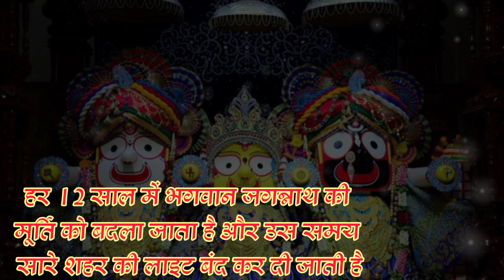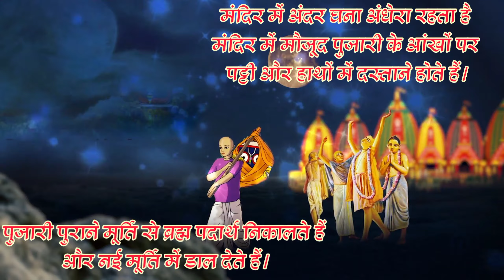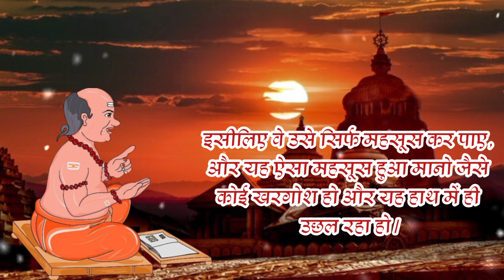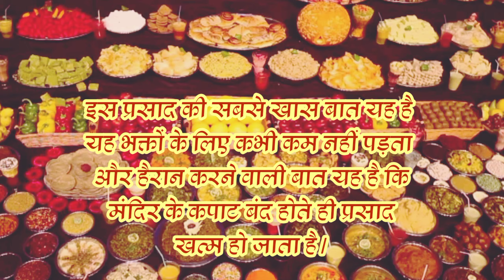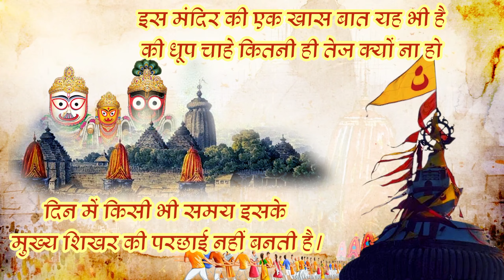Mystery of Jagannath temple Part-2🙏 | PAURANIK KATHA| Dipali Sharma | Hindi katha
use headphones for better experience to feel the story .
hope you guys liking my videos .

mystery of Jagannath temple
Jagannath temple ke Rahasya
Rahasya bhara Jagannath Mandir
Jagannath Mandir Rahasya
Jagannath mandir ki khaas baat
pauranik Katha
Hindi Katha
Jagannath Mandir pauranik Katha
Jagannath Mandir se Judi kathaen
kathaen
bacchon ke liye kathaen
pauranik Katha
mysterious story of Jagannath temple
mysterious temple Jagannath
Bhagwan Jagannath kaun hai
Bhagwan Jagannath ki kahani kahan se shuru Hui
Jagannath Katha
bhram padarth kya hai
Jagannath Mandir
Jagannath Mandir location
Jagannath Mandir visheshtaen
Jagannath mandir ki visheshta